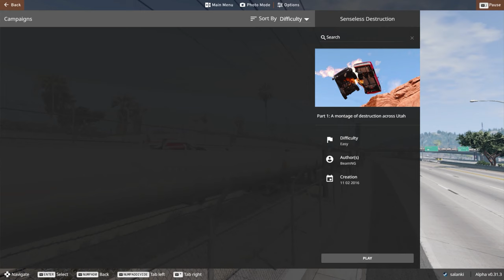BeamNG.drive - Hustle and Bustle